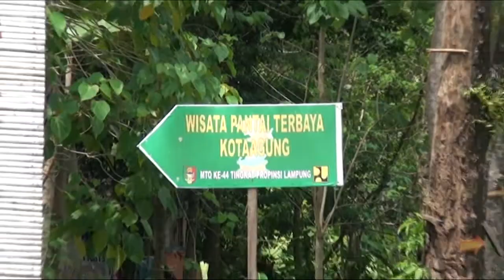PANTAI TERBAYA KOTA AGUNG TANGGAMUS LAMPUNG BASA SUNDA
PANTAI UNIK DENGAN HAMPARAN BATU HITAM BERADA DI DESA TERBAYA KEC.KOTA AGUNG KAB TANGGAMUS BERJARAK 90 KM BARAT BANDARLAMPUNG ..